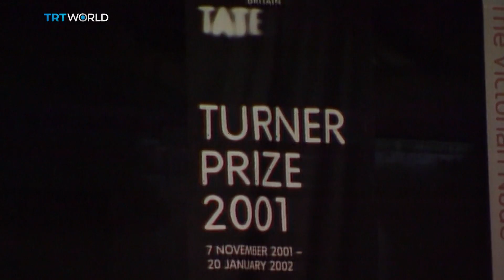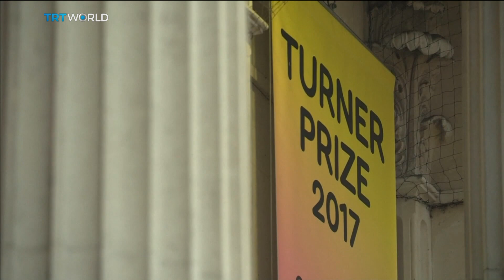The Turner Prize with its curator Sacha Craddock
The Turner Prize is definitely one of the most controversial and prestigious prizes of the contemporary art world.  Four artists have the privilege of being shortlisted for this year's prize, but is there already a clear front runner? To discuss more about it Turner prize curator Sacha Craddock joins us.